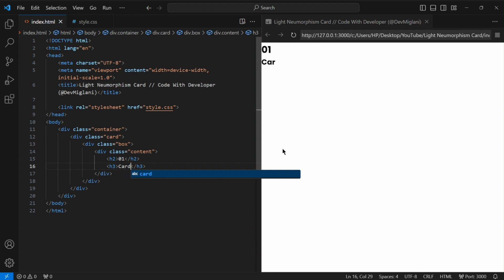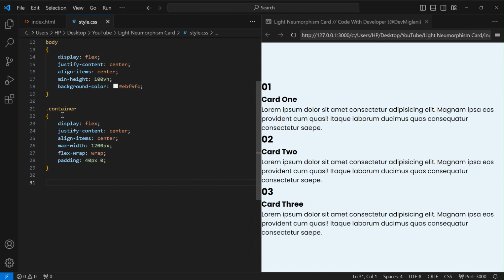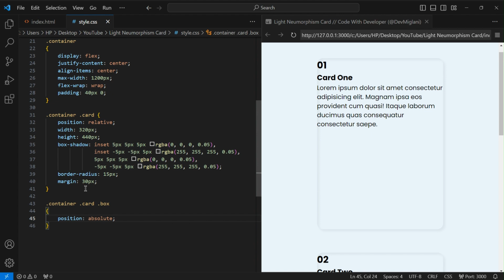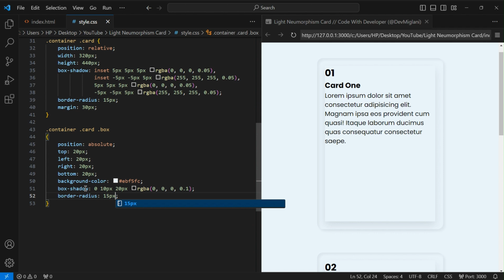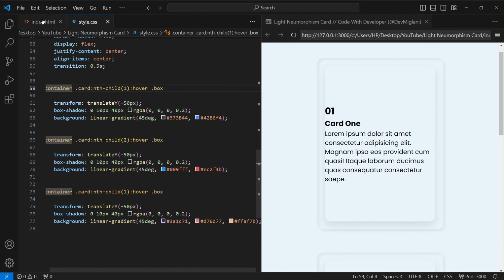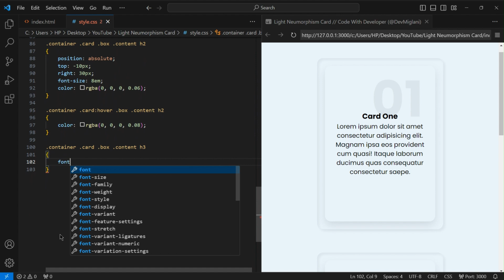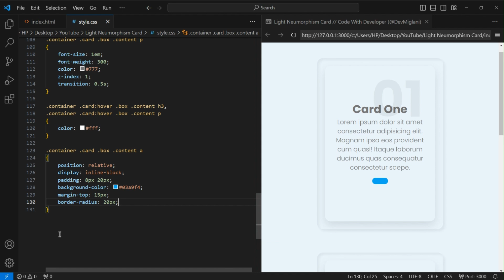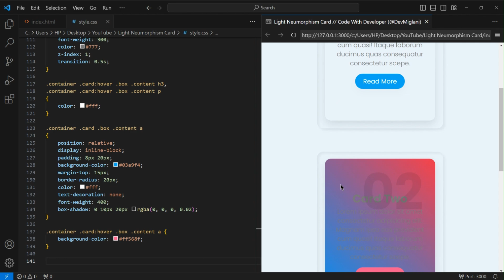CSS Light Version Neumorphism Cards Using HTML & CSS with Hover Effects | CSS UI Design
✨Tags✨
CSS Neumorphism Card UI Hover Effects
Neumorphism UI and Hover Effects
Neumorphism Cards UI Design
CSS Cards Hover Effects
CSS Neumorphism Card
CSS Neumorphism Effects
Neumorphism Soft UI CSS
Css Hover Effects
Neumorphism CSS
Css Responsive Card UI Design Tutorial
Responsive Website
Create a Website
CSS Cards
Create a Portfolio
HTML